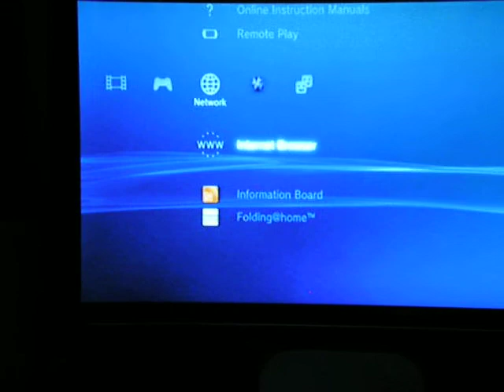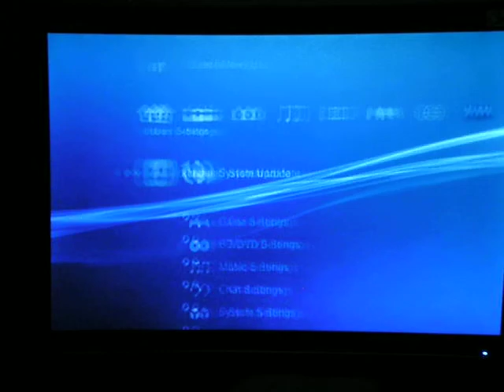Menu of PlayStation3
My model is 60GB version :D

Music is not very aloud put forth. But for people, who interested this music - this is Polish Mix "Planeta Super Mix 1".